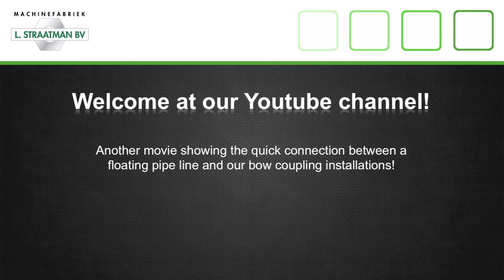Straatman - Bow Couplings - Dredging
This movie shows the quick connection between floating pipe lines and our bow couplings (also known as "bow discharge installations"). Filmed at a project of Van Oord and Boskalis in Kuwait.
for more information about bow coupling.